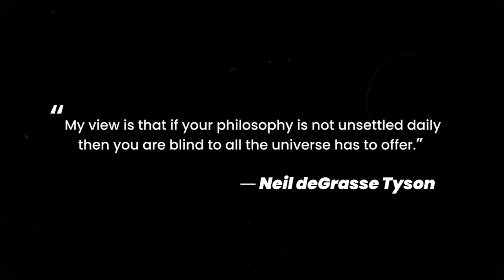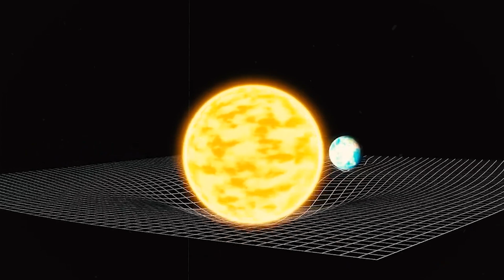"9 MINUTES AGO" The James Webb Telescope May Have Hit the Farthest Point of the Observable Universe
Breaking cosmic news! The James Webb Telescope has potentially reached the farthest point ever observed in the universe. This groundbreaking discovery pushes the boundaries of our understanding, revealing light from the earliest moments of existence—mere instants after the Big Bang. What secrets do these distant cosmic relics hold? Could this discovery redefine how we see the universe’s size and origins? Join us as we unpack this thrilling milestone and explore the mysteries lurking at the edge of the observable cosmos.